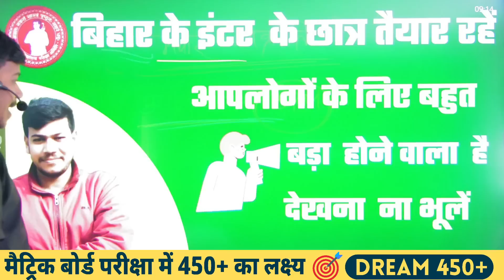🎯बिहार के इंटर के छात्रों के लिए बहुत बड़ा होने वाला है आपलोग तैयार रहिएगा||Disha Online Classes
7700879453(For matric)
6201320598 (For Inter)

                                         संजय सर
                              दिशा ऑनलाइन क्लासेज 🎯बिहार के इंटर के छात्रों के लिए बहुत बड़ा होने वाला है आपलोग  तैयार  रहिएगा||Disha Online Classes||